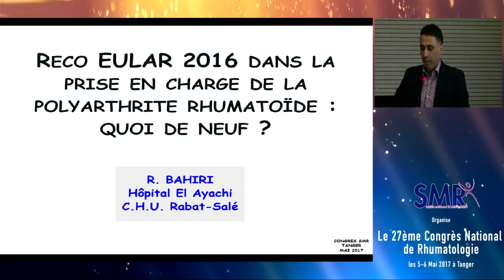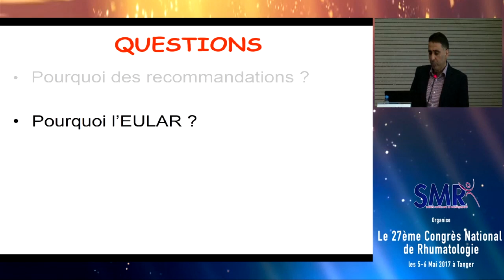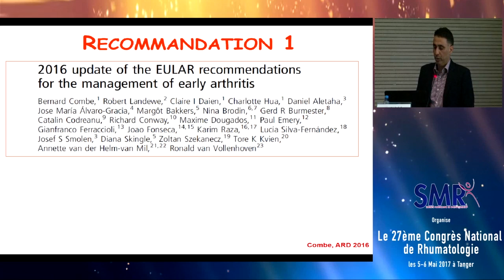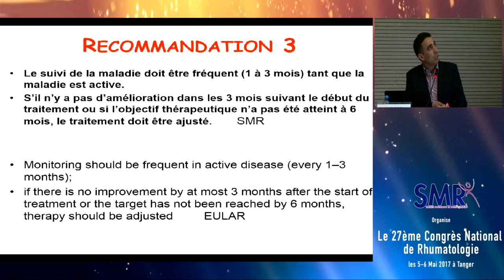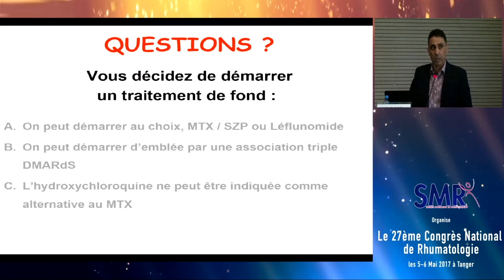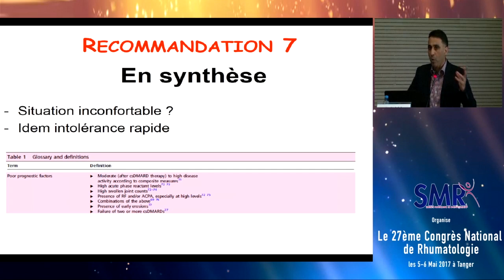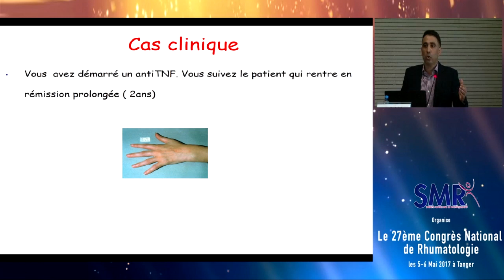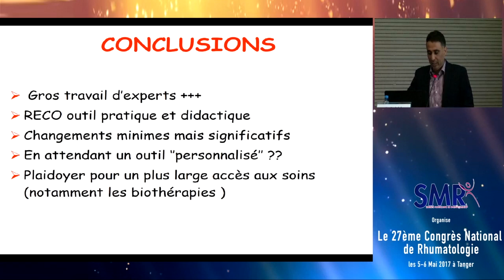Recommandations EULAR 2016 dans la prise en charge de la polyarthrite rhumatoïde : quoi de neuf ?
Société Marocaine de Rhumatologie:  Le 27ème Congrès National de Rhumatologie.
P. R. Bahiri Rabat-Salé, Maroc.